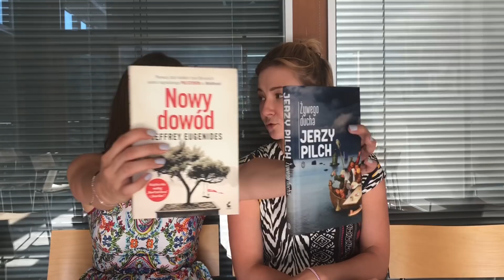„Żywego ducha”, „Nowy dowód” i „Za horyzont. Polaków latynoamerykańskie przygody” TerazCzytam 71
Justyna: "Żywego ducha" - Jerzy Pilch, "Nowy dowód" - Jefrey Eugenides.
Natalia: "Za horyzont. Polaków latynoamerykańskie przygody" - Tomasz Pindel.
A Wy co teraz czytacie?
Ps. Tak, musiałyśmy nagrać ten odcinek jeszcze raz, bo gościnny występ wiatru nie był jednak zbyt udany ;-)